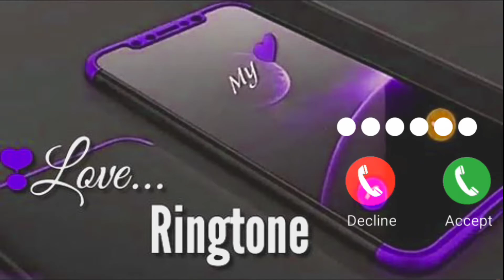Love Story |Sms Ringtone |Massage |Ringtone call |Ringtone notification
Video Link :-

Channel Link :-

Ignore Main Tags :-
AK 47Sound ecffict
Car Intro sound
hot sex ringtone
Kabhi_Jo Badal ringtone

Video for is Educatinol  Propose  Only Copyright Disclaimer under Section 107 of the copyright act 1976, allowance is made for fair use for purposes such as criticism, comment, news reporting, scholarship, and research.